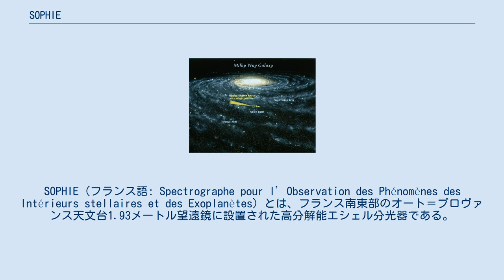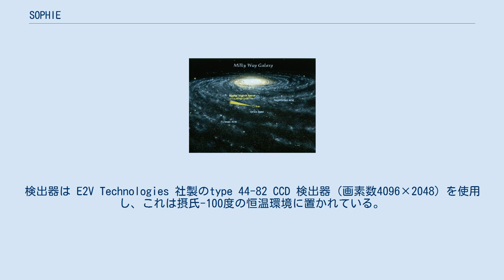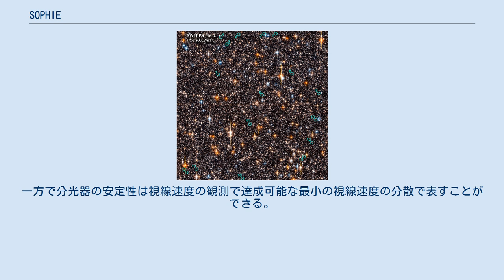SOPHIE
SOPHIE（フランス語: Spectrographe pour l’Observation des Phénomènes des Intérieurs stellaires et des Exoplanètes）とは、フランス南東部のオート＝プロヴァンス天文台1.93メートル望遠鏡に設置された高分解能エシェル分光器である。
星震学および視線速度法を通じた太陽系外惑星の検出を目的とする。
ELODIEを置き換えるために同装置を元に設計された。
2006年10月から一般の天文コミュニティに使用機会が提供されている。
 SOPHIEは波長387.2から694.3ナノメートルの電磁スペクトルを観測できる。
天体の光は1.93メートル望遠鏡のカセグレン焦点から、光ファイバーを通じて導入する。
ファイバーは2つのセットのうち片方を選択する方式で、これにより波長分解能の異なる2つのモード（HRとHEモード）を使い分けることができる。
装置の制御はすべてコンピューターによって行われ、記録されたデータは、CCDリードアウトサイクルの度に、自動で専用の標準データパイプラインによって処理される。
 観測モードは次の2種類がある R2型エシェル回折格子は Richardson Gratings 社が製造したもので、1ミリメートルあたり52.65本の溝がある。
ブレーズ角は65度、20.4×40.8センチメートルの寸法で、配置は固定されている。
検出器は E2V Technologies 社製のtype 44-82 CCD 検出器（画素数4096×2048）を使用し、これは摂氏-100度の恒温環境に置かれている。
スペクトルは41本の干渉縞として検出器上に投影され、そのうち39本をデータの抽出に使用することで波長387.2から694.3ナノメートルのスペクトルを取得する。
 ノイズの少なさを表す信号雑音比は、可視光線（Vバンド）における見かけの等級が14.5の天体をHEモードで90分観測したケースでは、画素当たりの値で27に到達した。
一方で分光器の安定性は視線速度の観測で達成可能な最小の視線速度の分散で表すことができる。
HRモードにおいて視線速度の分散は短期的な値で秒速1.3メートル、長期的には秒速2メートルを達成している。